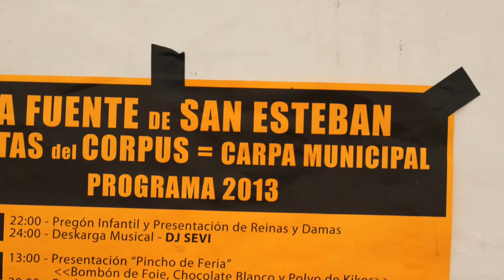Fiestas en La Fuente de San Esteban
La Fuente de San Esteban es un municipio de la comarca del Campo del Yeltes, en la provincia de Salamanca, Castilla y León, España.

Mercadillo dominical en la plaza mayor de La Fuente de San Esteban.

Gráfica de evolución demográfica de La Fuente de San Esteban entre 1900 y 2000

Fuente Instituto Nacional de Estadística de España - Elaboración gráfica por Wikipedia.

Personajes ilustres

En Boadilla nació el actor Santiago Ramos.